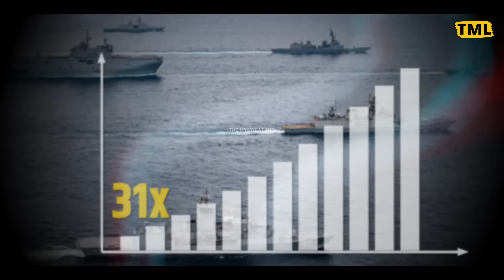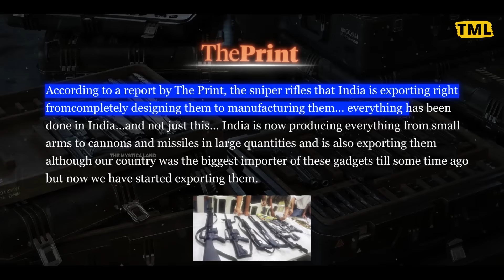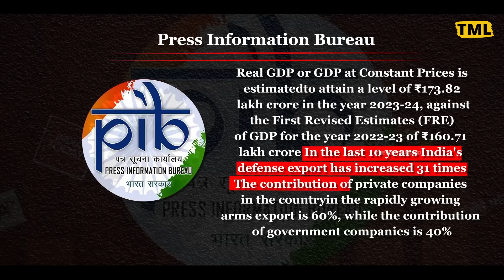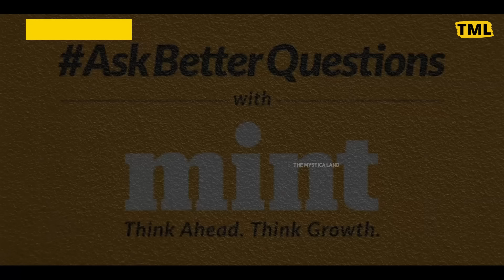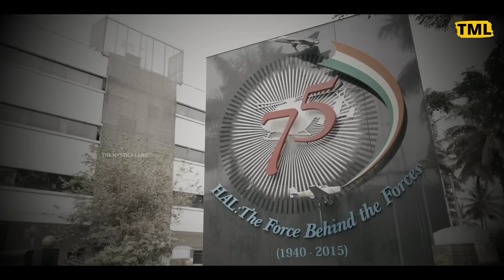कैसे भारत ने बनाई दुनिया की खतरनाक Sniper Rifle?| India Developed Deadly Sniper Rifle Lapua Magnum